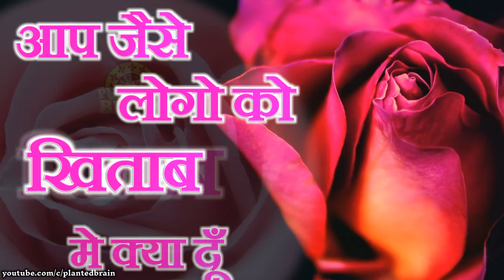Rose Day WhatsApp Status | Valentines Special Rose Day 2020 | Happy Rose Day Status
7 February: Rose Day
8 February: Propose Day
9 February: Chocolate Day
10 February: Teddy Day
11 February: Promise Day
12 February: Hug Day
13 February: Kiss Day
14 February: VALENTINE’S DAY
15 February: Slap Day
16 February: Kick Day
17 February: Perfume Day
18 February: Flirting Day
19 February: Confession Day
20 February: Missing Day
21 February: Break Up Day
30 second whatsapp video status,
Love,
Love story,
Whatsapp status 2017,
Whatsapp status 2017 Hindi,
Whatsapp 2017 new,
Whatsapp status 2017 video,
Whatsapp 2018 status,
Whatsapp video status 2018,
2018 whatsapp status,
Whatsapp status Bollywood song,
Whatsapp status ennai kolothe,
Whatsapp status boyfriend,
Whatsapp status girlfriend,
Whatsapp sta